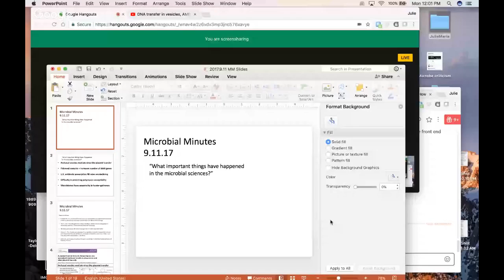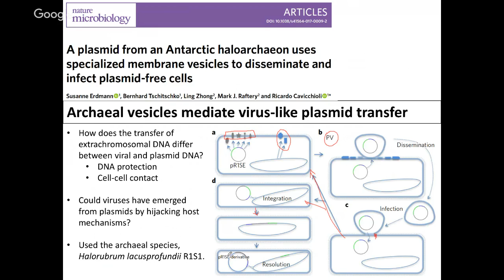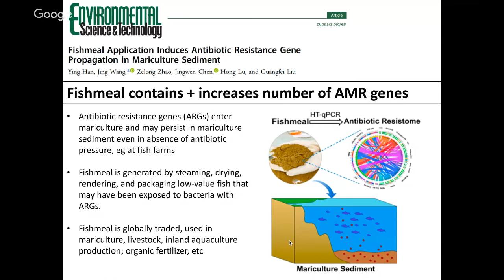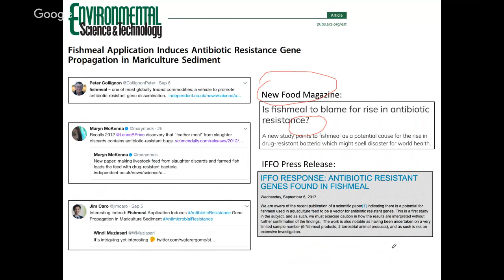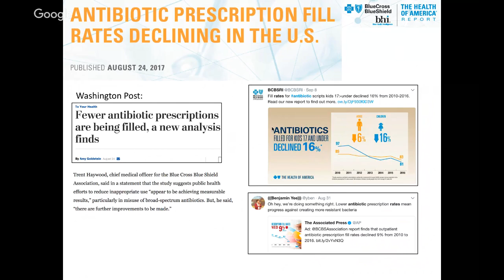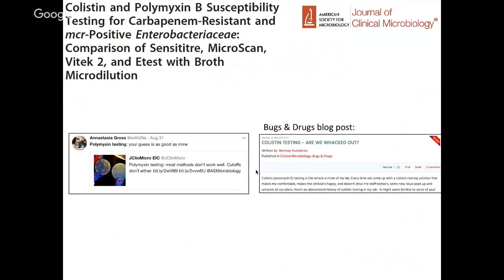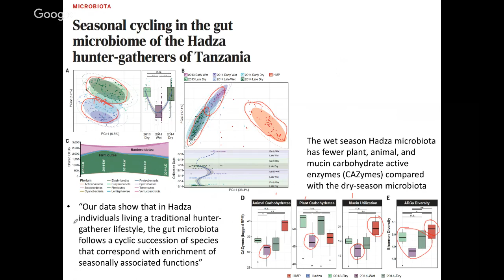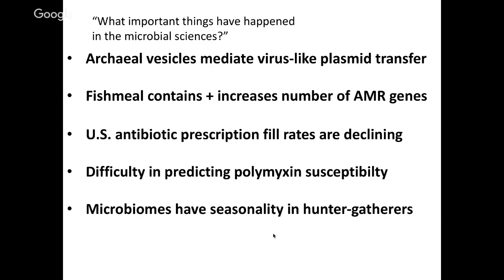DNA transfer in vesicles, AMR genes in animal feed, antibiotics usage report & more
📄 Papers Discussed:

▶︎ Erdmann S., et al. A plasmid from an Antarctic haloarchaeon uses specialized membrane vesicles to disseminate and infect plasmid-free cells. Nature Microbiology.

▶︎ Han Y., et al. Fishmeal application induces antibiotic resistance gene propagation in mariculture sediment. Environmental Science & Technology.

▶︎ Antibiotic prescription fill rates declining in the U.S. Blue Cross Blue Shield.

▶︎ Chew K.L., et al. Colistin and polymyxin B susceptibility testing for carbapenem-resistant and mcr-positive Enterobacteriaceae: comparison of sensititre, microscan, Vitek 2, and Etest with broth microdilution. J Clin Micro.

▶︎ Smits S.A., et al. Seasonal cycling in the gut microbiome of the Hadza hunter-gatherers of Tanzania. Science.